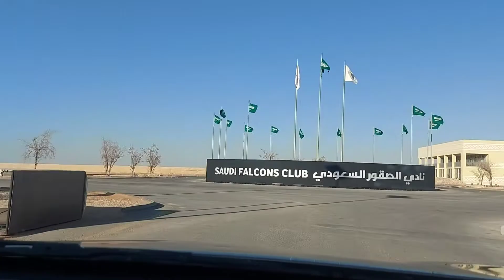Saudi Falcon Club l outdoor fun l Eeshal and Muhammad l weekly entertainment 🥰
heyyyy everyone. Hope u all are doing good. Today we had a lot of fun, hope you all also had fun with us.  we played paint ball and enjoyed live song with food and cold weather.